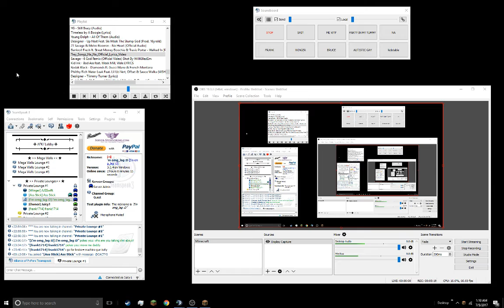FRANK IS A BEDWARS GOD (MINECRAFT BEDWARS #8)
WTF @FRANK?